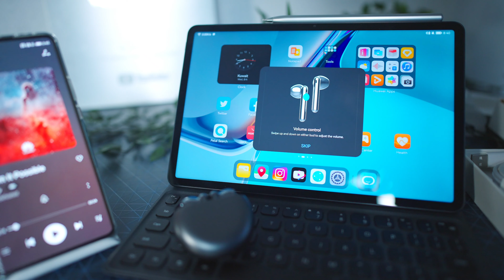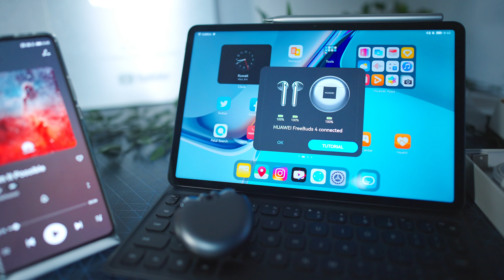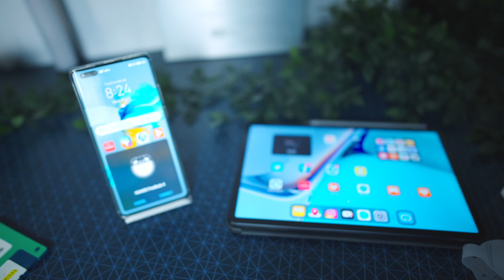استعراض سماعة هواوي Huawei Freebuds 4 | تشبك على جهازين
سماعة هواوي فري بودي ٤ هي السماعة اللي مايكون داخلها ربل او مطاط .. السماعة فيها مواصفات جميلة استعرضها لكم بفيديو قصير خفيف ولطيف

السماعة متاحة للطلب خلال الرابط التالي
استخدم كود الخصم
fb4fans

نجيب على الاستفسارات بالكومنت
●▬▬▬▬▬๑۩۩๑▬▬▬▬▬▬●
Sayed  Mohammad  Al Hashemi
●▬▬▬▬▬๑۩۩๑▬▬▬▬▬▬●
تابعنا على
●▬▬▬▬▬๑۩۩๑▬▬▬▬▬▬●